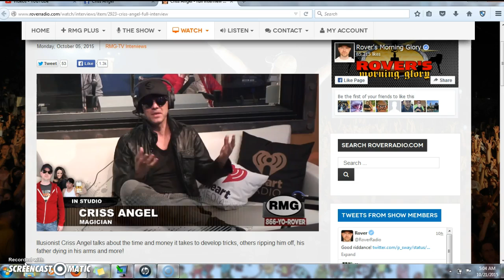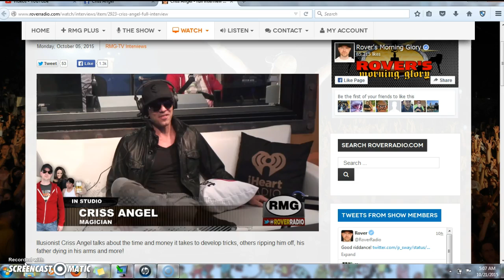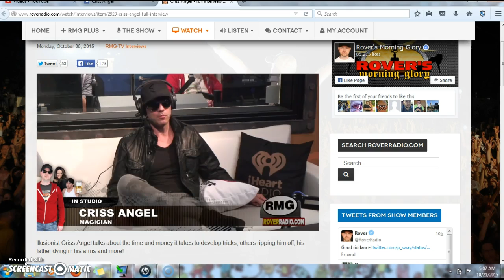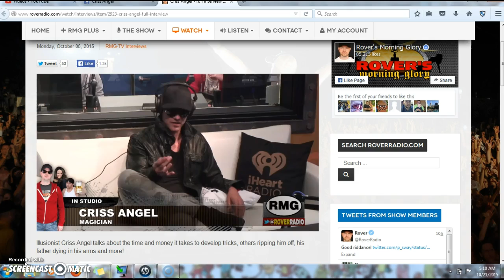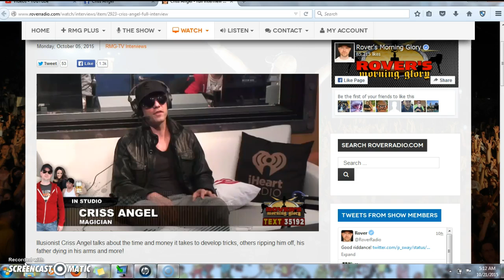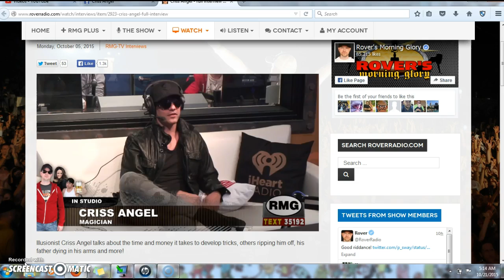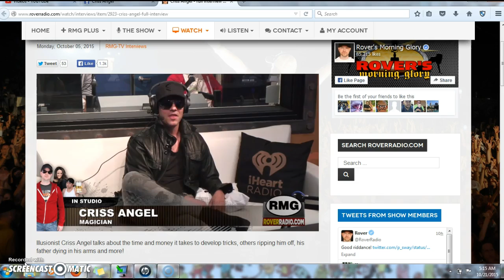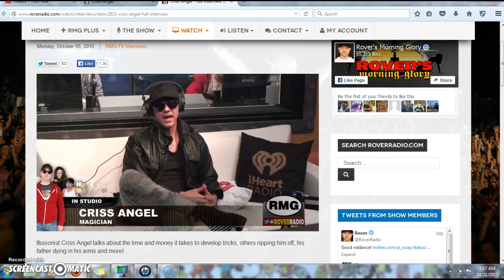Criss Angel psyop psychological operations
not the real criss angel, man has had facial reconstruction sponcered by the military to impose criss angel as a psyop Military psychological operation. The false facebook has many extensive psyop operations. fraud does come to mind rather than psychological operations.